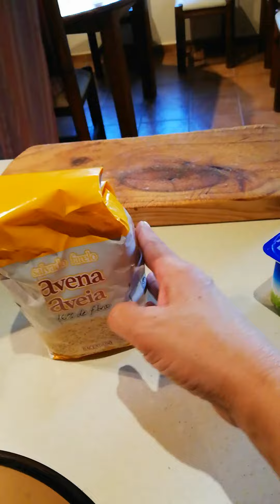PAN DE SALVADO DE AVENA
Esta hecho con ingredientes que no llevan harina por lo que no engorda y aligera la tripa.
Ingredientes: Salvado de avena, huevo, yogurt  y sal.